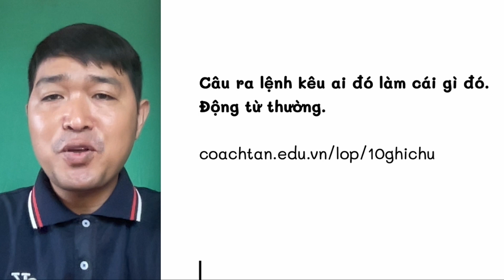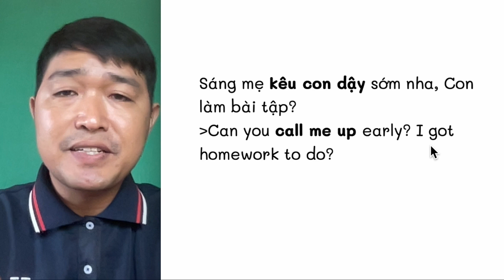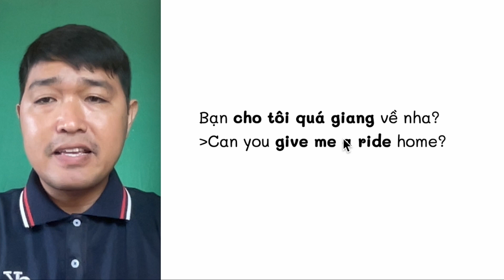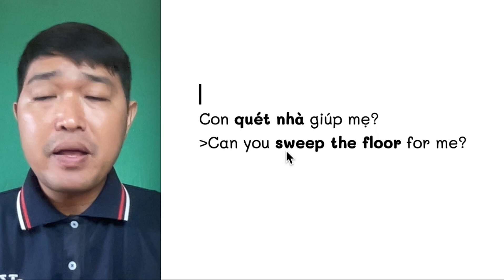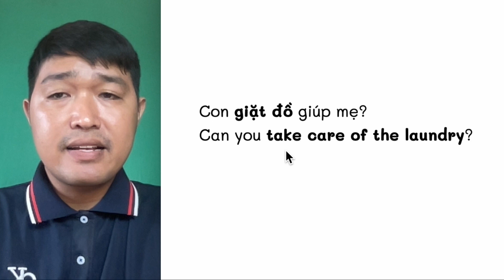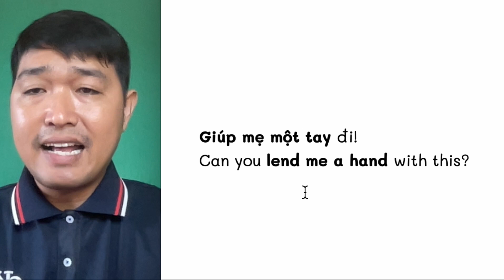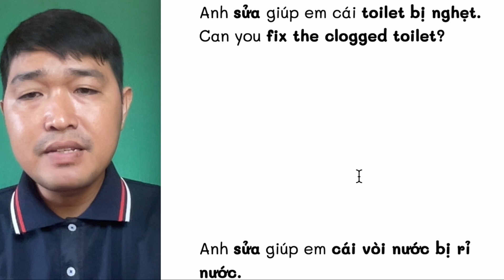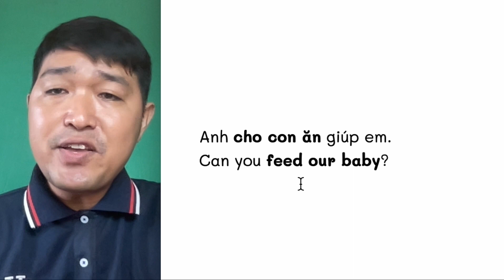Yêu cầu ai đó làm gì đó bằng tiếng anh dùng động từ thường - btenglish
Chào bạn, tôi là Tân, sau nhiều năm dạy và học Tiếng anh tôi nhận thấy nhiều bạn mắc rất nhiều sai lầm trong việc học tiếng anh, tôi quyết định lập một kênh nơi tôi chia sẻ CÁCH HỌC TIẾNG ANH, PHƯƠNG PHÁP TỰ HỌC TIẾNG ANH, tôi cũng thường livestream giúp bạn cải thiện phát âm tiếng anh.
🛫 Dành cho những bạn nghiêm túc với Tiếng anh
🍕SỰ THẬT VỀ VIỆC HỌC TIẾNG ANH MÀ TRUNG TÂM NGOẠI NGỮ KHÔNG MUỐN BẠN BIẾT